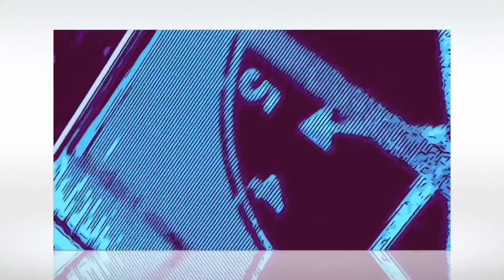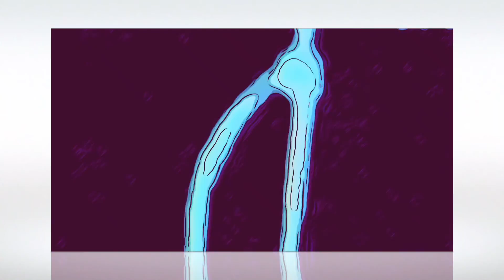Can'tonal Revue for Eric Dolphy--an Improvisation in 245 Prts-- (Part I):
"Anagrams for a Walk from 245 Carlton Avenue to Fort Greene Park, Brooklyn, New York on March 19 or Perhaps March 20, 1960."

It's 1960--still early in the year, but not so early that anybody's thinking about last New Year-- well, other than the fact that this is an entirely new decade-- yeah, everybody's still thinking about that-- probably will be until '62 or '63... & Eric is thinking about the semantics going into his new work for the recordings that will become the album Outward Bound-- that's probably why he's walking around, thinking about a question he wants to ask the Prophet-- but he hasn't quite got the grammar for the way he wants to formulate it yet-- it's not "What's the time going to be Slater?" & it's not quite "What timing is, the Prophet?" but that latter is certainly much closer. You could move the article around in space & time, mix it up to make it more interesting, evocative.  When you talk it's time in precise three dimensional space, then becomes a page in text & that's a different kind of space entirely-- becomes the reader's space-time.  Same with music when you make a recording, so records are a variety of book or newspaper. Guess it depends on the content & the message. Yeah, that's right, but not entirely.  Does the mode of perception change the fundamental nature of the image? the feeling? the thought?  Eric's thinking about his own location at 245 & how that could become a signature inside the set or maybe permutations on keys & chords or just plain ole progressions.  What would a piece sound like that marked off the register from here to the park?  Or just referenced all the best places to sit with a cup of coffee?  Who would get that?  Who would trace it out?  There may or may not be a trace of snow on the sidewalk.  Eric may or may not catch the glimmer of iridescent light in some stray icicle-- maybe the last one until next winter, maybe not.  You can't control time, but you can certainly play with it, in it, through it, toward & away from it.  What is the sound a drop of water makes when it falls from an icicle that may or may not be merely a noetic synchresis within the mind's eye?  Is that more or less than an image?  Keep walking-- Straight Ahead-- maybe save that last question for Oliver. Of course you see it, of course you hear it.  You can't even think about it unless you put yourself there. It's cold today, but it's warm too?  That's the way it is for the most part.  Some days are just hot, but you can always cool down.  Miles, that man, man... "How much time in timing, is, Rich?" That's certainly not it.  Prophet, profit, professional fit-- probably won't go anywhere, but you have to engage all the material that goes into the mix or nothing new is ever going to come out-- yeah, something like that. That one where we set the hands all over the place.  We should have taken a picture of that.  Maybe for the next record, or the one after that. Does that change time then?  "How are the hands set, Prophet, & if they're not set yet, what are they thinking about setting themselves upon?"  Oh yeah, that's good... Maybe try to time that for the Prophet on April 1st.. Yeah, that's what timing is...

It's 1960--still early in the year, but not so early that anybody's thinking about last New Year-- the date is March 19 or March 20.  Eric is walking to the park from his apartment on Carlton.  He does not know what will take place tomorrow or the next day in Sharpeville, South Africa.  Today, 245 is simply the number of an apartment building in Brooklyn.

(Diegetic) Music:   245
Artist:                       Eric Dolphy
Album:                     Outward Bound

Recording:  April 1, 1960 at Van Gelder Studio, Englewood Cliffs, NJ.

Label & Release:  1960 on New Jazz.